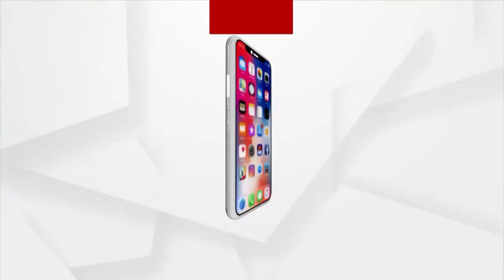ଅଦିିନିଆ ବର୍ଷା ପାଇଁ ଚାଷୀଙ୍କ ମୁଣ୍ଡରେ ପଡ଼ିଲା ଚଡକ ।